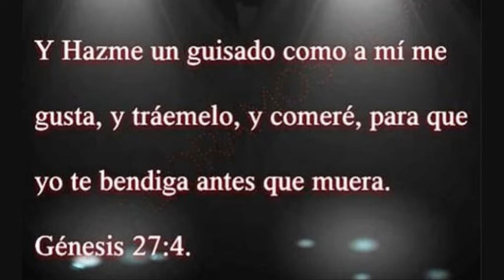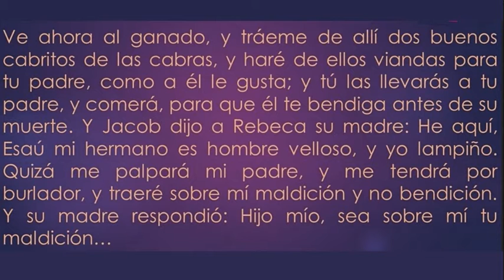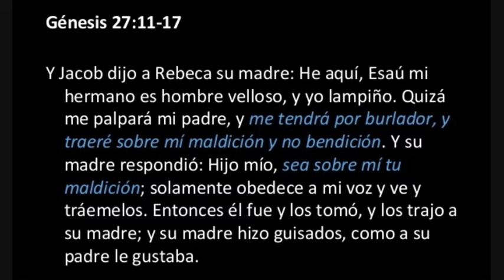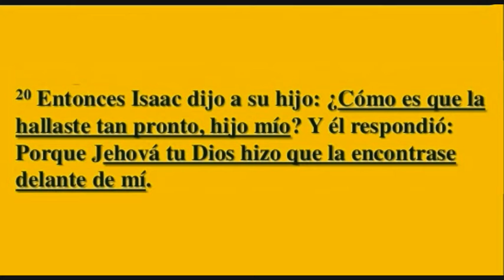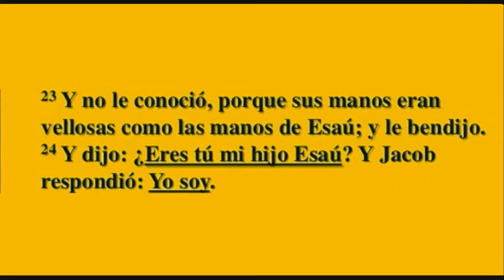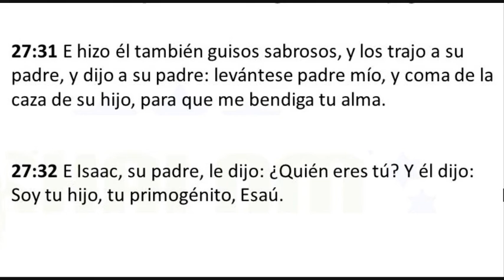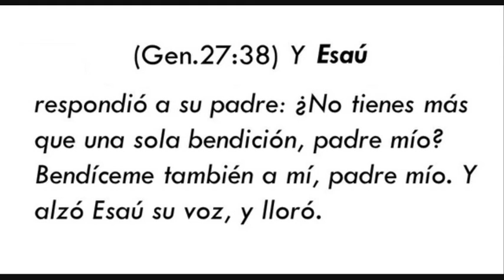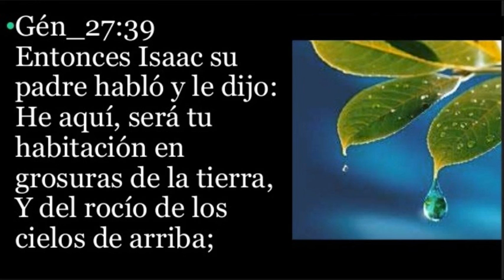Biblia : Génesis 27 - Jacob obtiene la bendición de Isaac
Génesis 27Reina-Valera 1960 (RVR1960)
Jacob obtiene la bendición de Isaac

27  Aconteció que cuando Isaac envejeció, y sus ojos se oscurecieron quedando sin vista, llamó a Esaú su hijo mayor, y le dijo: Hijo mío. Y él respondió: Heme aquí.

2 Y él dijo: He aquí ya soy viejo, no sé el día de mi muerte.

3 Toma, pues, ahora tus armas, tu aljaba y tu arco, y sal al campo y tráeme caza;

4 y hazme un guisado como a mí me gusta, y tráemelo, y
comeré, para que yo te bendiga antes que muera.
5 Y Rebeca estaba oyendo, cuando hablaba Isaac a Esaú su hijo; y se fue Esaú al campo para buscar la caza que había de traer.

6 Entonces Rebeca habló a Jacob su hijo, diciendo: He aquí yo he oído a tu padre que hablaba con Esaú tu hermano, diciendo:

7 Tráeme caza y hazme un guisado, para que coma, y te bendiga en presencia de Jehová antes que yo muera.

8 Ahora, pues, hijo mío, obedece a mi voz en lo que te mando.

9 Ve ahora al ganado, y tráeme de allí dos buenos cabritos de las cabras, y haré de ellos viandas para tu padre, como a él le gusta;

10 y tú las llevarás a tu padre, y comerá, para que él te bendiga antes de su muerte.

11 Y Jacob dijo a Rebeca su madre: He aquí, Esaú mi hermano es hombre velloso, y yo lampiño.

12 Quizá me palpará mi padre, y me tendrá por burlador, y traeré sobre mí maldición y no bendición.

13 Y su madre respondió: Hijo mío, sea sobre mí tu maldición; solamente obedece a mi voz y ve y tráemelos.

14 Entonces él fue y los tomó, y los trajo a su madre; y su madre hizo guisados, como a su padre le gustaba.

15 Y tomó Rebeca los vestidos de Esaú su hijo mayor, los preciosos, que ella tenía en casa, y vistió a Jacob su hijo menor;

16 y cubrió sus manos y la parte de su cuello donde no tenía vello, con las pieles de los cabritos;

17 y entregó los guisados y el pan que había preparado, en manos de Jacob su hijo.

18 Entonces éste fue a su padre y dijo: Padre mío. E Isaac respondió: Heme aquí; ¿quién eres, hijo mío?

19 Y Jacob dijo a su padre: Yo soy Esaú tu primogénito; he hecho como me dijiste: levántate ahora, y siéntate, y come de mi caza, para que me bendigas.

20 Entonces Isaac dijo a su hijo: ¿Cómo es que la hallaste tan pronto, hijo mío? Y él respondió: Porque Jehová tu Dios hizo que la encontrase delante de mí.

21 E Isaac dijo a Jacob: Acércate ahora, y te palparé, hijo mío, por si eres mi hijo Esaú o no.

22 Y se acercó Jacob a su padre Isaac, quien le palpó, y dijo: La voz es la voz de Jacob, pero las manos, las manos de Esaú.

23 Y no le conoció, porque sus manos eran vellosas como las manos de Esaú; y le bendijo.

24 Y dijo: ¿Eres tú mi hijo Esaú? Y Jacob respondió: Yo soy.

25 Dijo también: Acércamela, y comeré de la caza de mi hijo, para que yo te bendiga; y Jacob se la acercó, e Isaac comió; le trajo también vino, y bebió.

26 Y le dijo Isaac su padre: Acércate ahora, y bésame, hijo mío.

27
Y Jacob se acercó, y le besó; y olió Isaac el olor de sus vestidos, y le bendijo, diciendo:
    Mira, el olor de mi hijo,
    Como el olor del campo que Jehová ha bendecido;

28
Dios, pues, te dé del rocío del cielo,
Y de las grosuras de la tierra,
Y abundancia de trigo y de mosto.

29
Sírvante pueblos,
Y naciones se inclinen a ti;
Sé señor de tus hermanos,
Y se inclinen ante ti los hijos de tu madre.
Malditos los que te maldijeren,
Y benditos los que te bendijeren. m

30 Y aconteció, luego que Isaac acabó de bendecir a Jacob, y apenas había salido Jacob de delante de Isaac su padre, que Esaú su hermano volvió de cazar.

31 E hizo él también guisados, y trajo a su padre, y le dijo: Levántese mi padre, y coma de la caza de su hijo, para que me bendiga.

32 Entonces Isaac su padre le dijo: ¿Quién eres tú? Y él le dijo: Yo soy tu hijo, tu primogénito, Esaú.

33 Y se estremeció Isaac grandemente, y dijo: ¿Quién es el que vino aquí, que trajo caza, y me dio, y comí de todo antes que tú vinieses? Yo le bendije, y será bendito.

34 Cuando Esaú oyó las palabras de su padre, clamó con una muy grande y muy amarga exclamación, y le dijo: Bendíceme también a mí, padre mío.

35 Y él dijo: Vino tu hermano con engaño, y tomó tu bendición.

36 Y Esaú respondió: Bien llamaron su nombre Jacob, pues ya me ha suplantado dos veces: se apoderó de mi primogenitura, y he aquí ahora ha tomado mi bendición. Y dijo: ¿No has guardado bendición para mí?

37 Isaac respondió y dijo a Esaú: He aquí yo le he puesto por señor tuyo, y le he dado por siervos a todos sus hermanos; de trigo y de vino le he provisto; ¿qué, pues, te haré a ti ahora, hijo mío